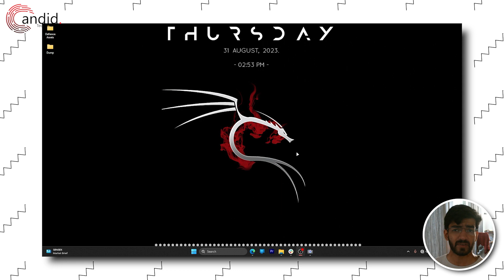How to extract Zip files on Windows 11?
Here is how to extract Zip files on Windows 11.